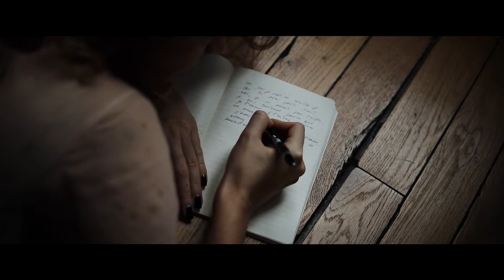LOVE IS A HEARTBEAT | Teaser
LOVE IS A HEARTBEAT
Film Diary of Katie and Lev
Destination wedding in France (Paris) and Italy (Favignana Island - Sicily)

Directed by evergreen
Film makers Luigia Pansera, Giuseppe Colonese